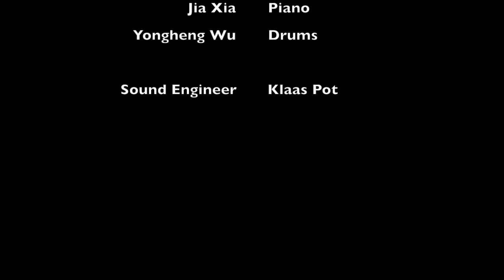Ernesto Larcher 5tet - The Leak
Composed and arranged by Ernesto Larcher, from the album "Ernesto Larcher - From Zolder to Warhol"

Ernesto Larcher - Bass
Kurt Weiss - Trumpet
Daniel Juárez - Tenor Sax
Jia Xia - Piano
Yongheng Wu - Drums